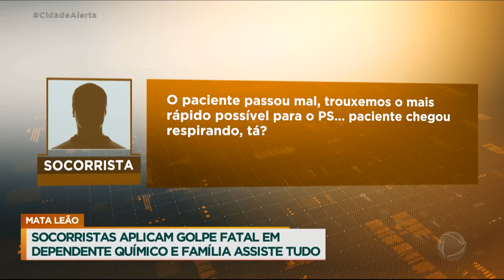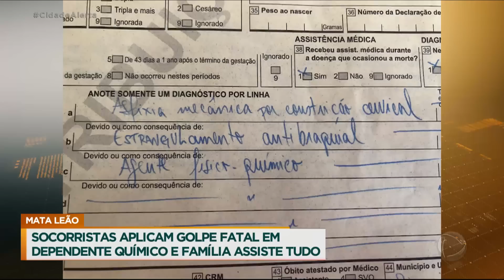Socorristas são presos acusados de matar rapaz com golpe 'mata-leão' em Araras (SP)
Três homens foram presos, acusados de matar um paciente que seria levado para uma clínica de reabilitação de dependentes químicos, com o conhecido golpe "mata-leão". Segundo a família de Jhonny Lopes da Silva, a morte do filho foi causada pelo total despreparo dos três socorristas que atenderam ao chamado, pois a vítima já estaria imobilizada. O rapaz chegou ao pronto atendimento inconsciente e a morte foi imediatamente constatada.